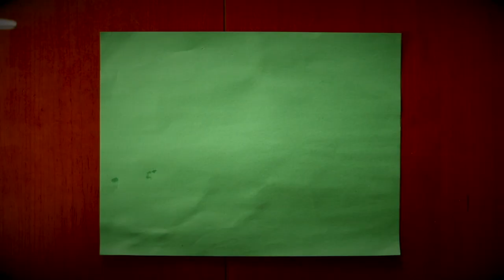The Snake you never really saw